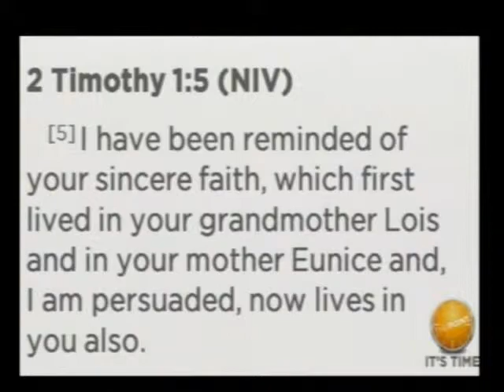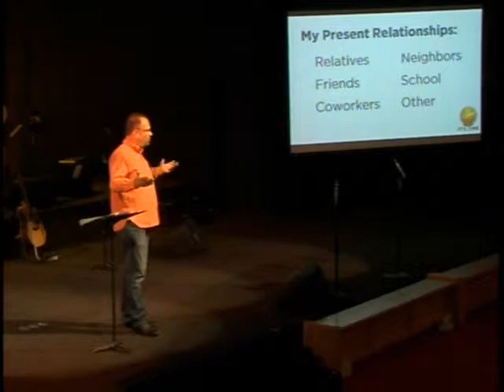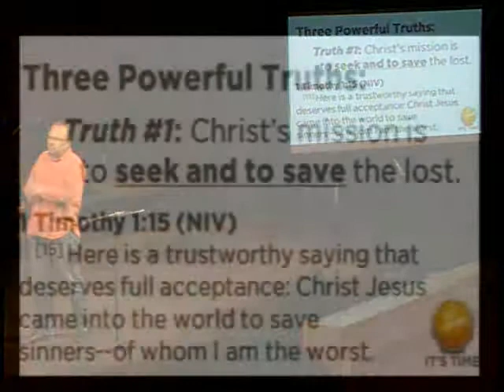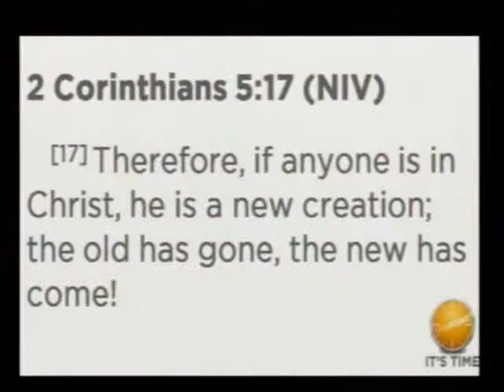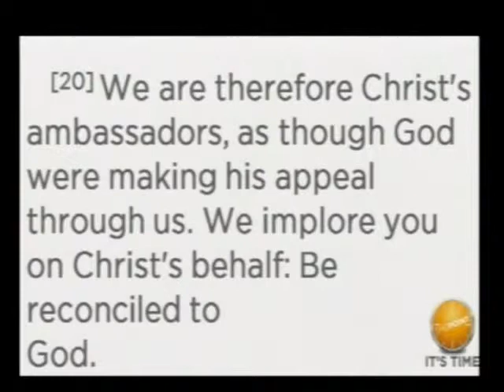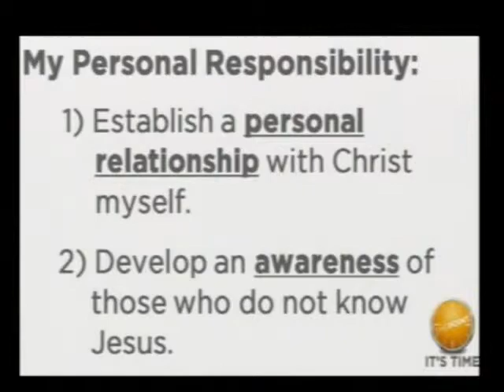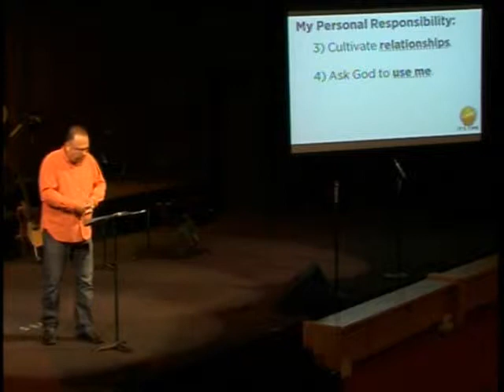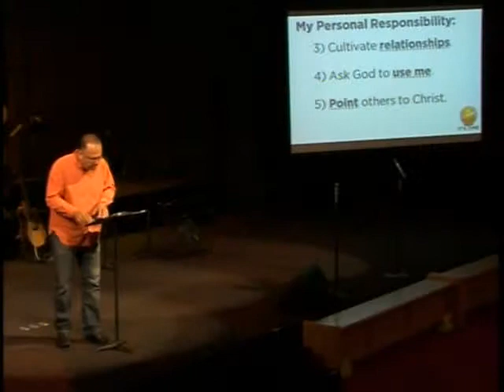The Point, It's Time, week 2